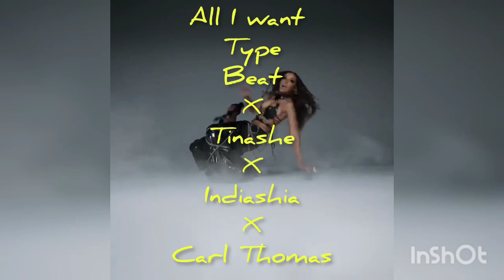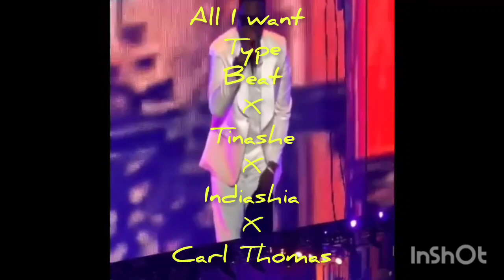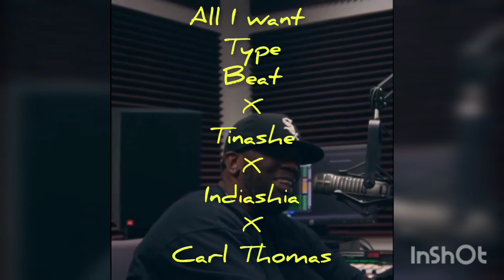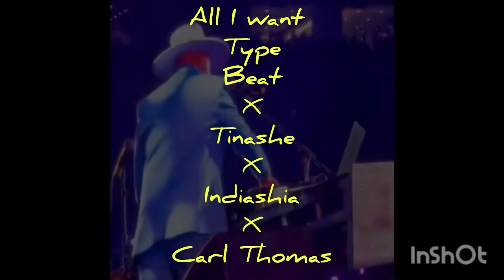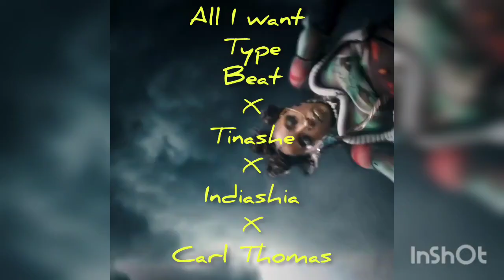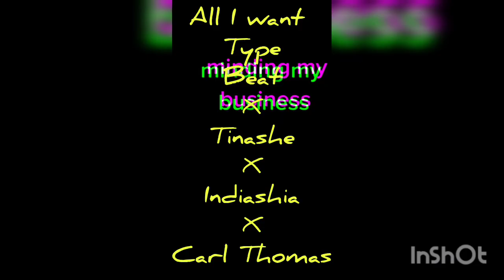All I Want Type Beat